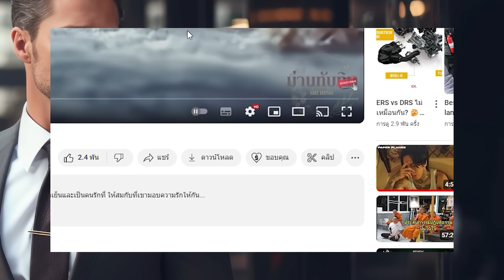เมียลับ ลวงใจ l EP.2 คนที่ควรนึกถึง l นิยายเสียง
สิ่งที่เธอต้องการที่สุดในตอนนี้ คือสิ่งที่เขาจำใจต้องทำให้ตามคำสั่งเพื่อแลกเปลี่ยนกับบางสิ่ง แม้ว่าสิ่งนั้นมันจะยิ่งผูกมัดเขาและเธอให้ต้องเกี่ยวข้องกันมากกว่าที่เป็นอยู่ก็ตาม...